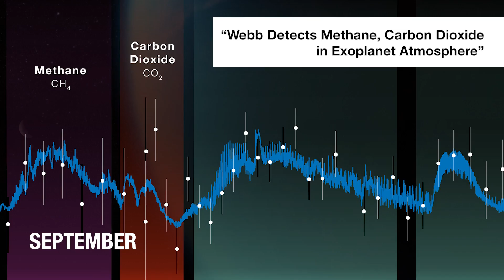Webb: anno 2023 in prima pagina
Quando il telescopio spaziale James Webb della NASA è stato lanciato il 25 dicembre 2021, ha significato una nuova era per l'astronomia. Per celebrare il secondo anniversario del lancio di Webb, questo video fornisce una selezione delle straordinarie scoperte scientifiche dell'osservatorio che hanno fatto notizia nel 2023. Hai trovato un titolo accattivante? Esplora alcuni dei comunicati stampa e delle immagini correlati evidenziati in questa raccolta:

–  Webb scopre la formazione stellare
–  L’immagine Webb rivela un disco polveroso
–  Webb svela la chimica del ghiaccio
–  Webb rileva un piccolo asteroide della cintura principale
–  Webb scopre nuovi dettagli nell'ammasso di Pandora
–  Webb rivela gas e polvere nelle galassie vicine
–  Webb osserva l'ammasso globulare
–  Webb osserva un enorme ammasso di galassie
–  Il telescopio Webb cattura il preludio alla supernova
–  Webb della NASA individua nuvole su un pianeta remoto
–  Webb osserva la lente gravitazionale nell'ammasso
–  Webb misura la temperatura di un esopianeta roccioso
–  Webb rivela i dettagli in Cassiopea A
–  Webb osserva il campo ultra profondo di Hubble
–  Webb cattura la fusione galattica
–  Webb rivela il prequel di Galaxy Cluster
–  Webb trova vapore acqueo nel sistema planetario
–  Webb osserva la cintura di asteroidi di Fomalhaut
–  La sonda Webb della NASA trova acqua nella cometa della fascia principale
–  Chandra della NASA, Webb Combine
–  Webb mappa i getti di pennacchi provenienti dalla Luna di Saturno
–  Webb mostra la formazione stellare nell’universo primordiale
–  Le galassie trasformarono l’universo primordiale
–  Prima rilevazione di una molecola di carbonio nella nebulosa di Orione
–  Webb osserva gli anelli di Saturno
–  Visualizzazione 3D delle galassie nel Webb CEERS Survey
–  Primo piano sulla nascita di stelle simili al Sole
–  Rilevato vapore acqueo nella zona rocciosa di formazione planetaria
–  Webb scatta un'immagine altamente dettagliata delle stelle in formazione
–  Webb illumina l’ammasso di galassie El Gordo
–  Webb rivela i colori della stella più distante mai rilevata
–  Webb utilizza la rete Deep Space
–  Webb rivela i dettagli sui resti di Dying Star
–  Webb rivela strutture all’interno della Supernova 1987A
–  Webb rileva metano e anidride carbonica nell’atmosfera dell’esopianeta
–  Webb cattura il deflusso supersonico della giovane stella
–  Webb trova una fonte di carbonio su Europa
–  Webb osserva la galassia irregolare NGC 6822
–  La Nebulosa di Orione di Webb è l'immagine astronomica del giorno
–  Webb della NASA cattura la vista di NGC 346
–  Webb scopre una nuova caratteristica nell'atmosfera di Giove
–  Primo rilevamento di elementi pesanti dalla fusione stellare
–  La Nebulosa del Granchio vista sotto una nuova luce da Webb
–  Webb, Hubble Combine per la visione più colorata
–  Le insegne al neon indicano un nuovo modo di pensare sulla formazione del pianeta
–  Webb rivela nuove funzionalità in Heart of Milky Way
–  I pianeti rocciosi possono formarsi in ambienti estremi
–  Webb stupisce con il nuovo sguardo alla stella esplosa
–  Webb identifica la più piccola nana bruna fluttuante
–  La nuova visione di Urano di Webb

Crediti
NASA, ESA, STScI, Danielle Kirshenblat (STScI)

Musica
Elizabells